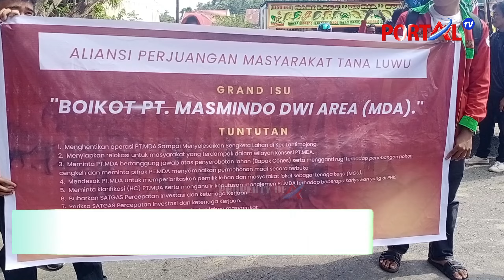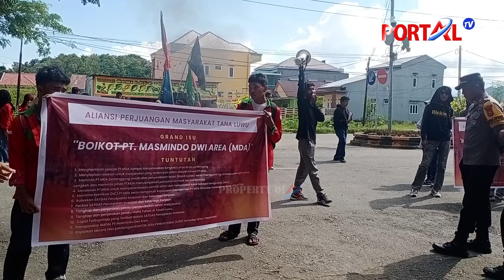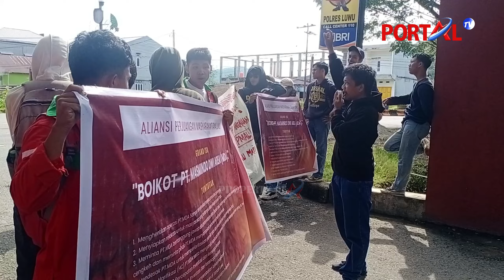Full Video Aksi Demo Jilid II PT MDA Ricuh, Massa Aksi Menuntut 12 Tuntutan | Portal TV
Jangan di skip ya, nonton sampai abis.
★ --- Important Links --- ★
Gabung juga di group official kami :
★ --- Important Links --- ★
Mengabarkan Untuk Semua
Untuk keperluan bisnis / endorse / rekanan, silahkan kirim ke
Berikan masukkannya, agar channel kami bisa lebih berkembang. Sebarkan @Thank for All (y)